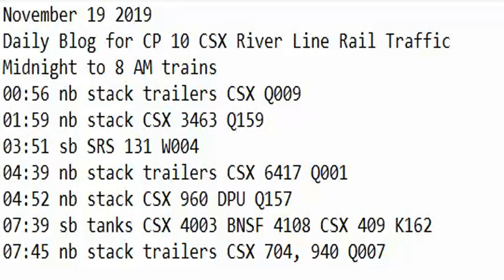November 19 2019 Trains Midnight to 8 AM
00:56 nb stack trailers CSX Q009
01:59 nb stack CSX 3463 Q159
03:51 sb SRS 131 W004
04:39 nb stack trailers CSX 6417 Q001
04:52 nb stack CSX 960 DPU Q157
07:39 sb tanks CSX 4003 BNSF 4108 CSX 409 K162
07:45 nb stack trailers CSX 704, 940 Q007